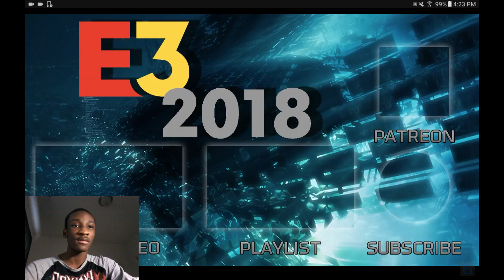Fallout 76 - E3 2018 Gameplay Trailer REACTION!!!